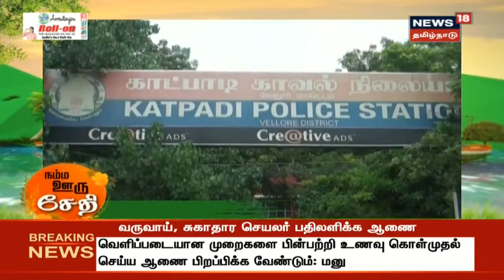Top News Bites Of The Day | நம்ம ஊரு செய்திகள் | News18 Tamil Nadu | Thu Oct 08 2020